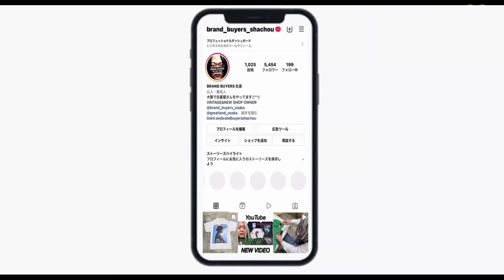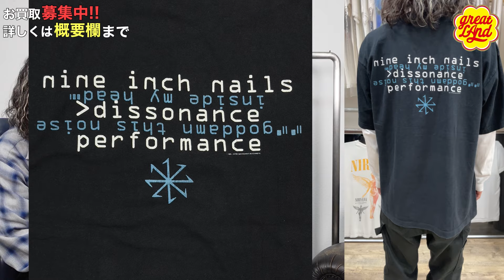3/1 当店看板クラスのバンドたちで取り揃え！ 鉄板バンドTシャツ9着！ ヴィンテージTシャツ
PINK FLOYD DARK SIDE OF THE MOON LS DELTA XL

NINE ICH NAILS 1994 THE DOWNWARD SPIRAL M&O XL

RAGE AGAINST THE MACHINE THE BATTLE OF LOS ANGELES GIANT FITS LARGE

MARILYN MANSON THE GOLDEN AGE OF GROTESQUE TENNESSEE RIVER 3XL

greatLAnd OSAKA
大阪市西区南堀江1-25-17 相互ビル3F
open 13:00-21:00
火曜定休日